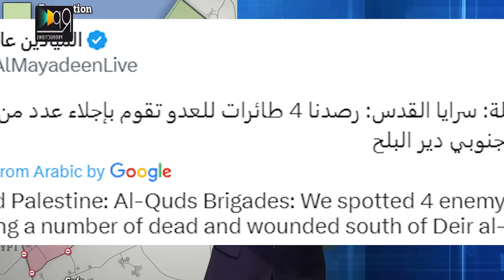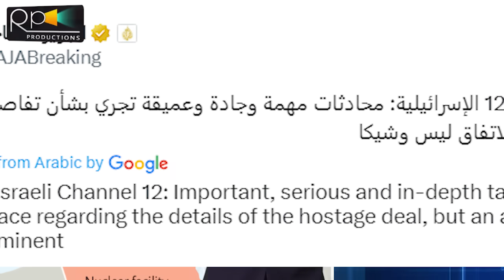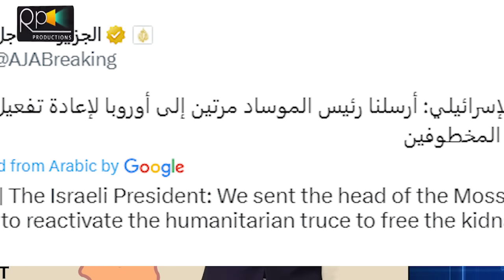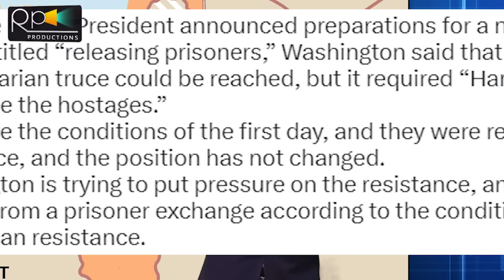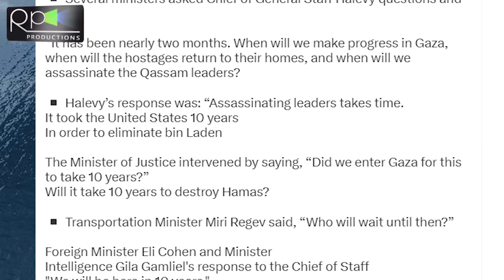Breaking, Airports And Heli Looses, Israel Appeals, Netanyahu And Cheif Updates | Biden